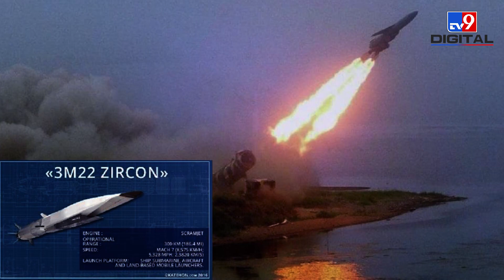Russia ने किया Zircon Cruise Missile का सफल Test, ध्वनि से भी ज्यादा तेज मिसाइल से घबराया America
Russia की बढ़ती ताकत के चलते USA परेशान है. दुनिया से रूस और अमेरिका के बीच का तनाव छुपा नहीं है, और अब इस तनाव की एक और वजह सामने आई है. वाशिंगटन और मॉस्को में चल रही तनातनी के बीच रूस ने एंटी शिप हाइपर सोनिक मिसाइल जिरकॉन का सफल परीक्षण किया है. जिरकॉन एक एंटी शिप मिसाइल है. रूस ने दावा किया है कि अगले साल तक इस मिसाइल को सक्रिय कर दिया जाएगा. खास बात ये है कि अमेरिका के पास अभी कोई ऑपरेशनल हाइपरसोनिक मिसाइल नहीं है. रूस के इस मिसाइल परीक्षण पर अमेरिका ने तीखी प्रतिक्रिया दी है. अमेरिका का कहना है कि इससे हथियारों की होड़ में इजाफा होगा, और क्षेत्रीय स्थिरता में भी खलल पड़ेगा. तो अब हम आपको बताते हैं कि इस हाइपरसोनिक मिसाइल जिरकॉन की क्या खूबियां हैं.

Credit : National | Vinod Rathod/Producer | Nageswar Rao/Editor